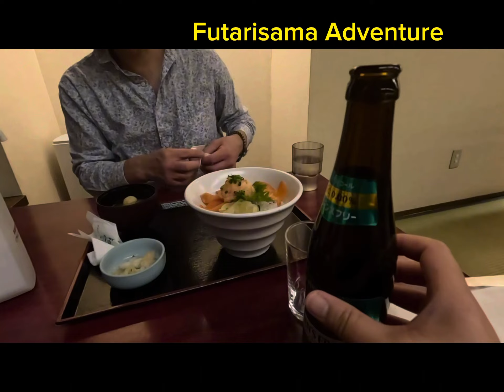Ski park and beautiful Mt.fuji view/People from foreign country keep on visiting here.2024M4